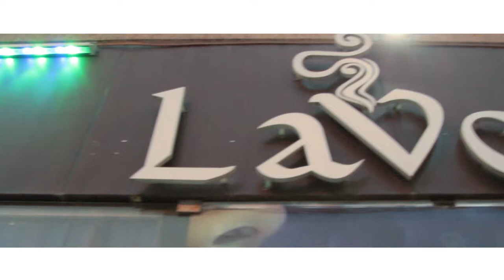MBO feat Cheb Habibou L'oranais Mazel Nabriha Clip Rai Rap 2017 full HD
réalisation : salah mbo west cost
camera et prod et mix vocal rezki prod
montage video Reda r_chok mbo